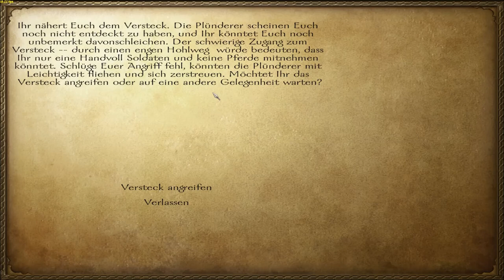Let's Play und Help M&B: Warband Diplomaticy Mod Part 8 (Interaktiv) (Schritt für Schritt)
Action Arrrg! Banditen Tööööten!

Viel Spass!